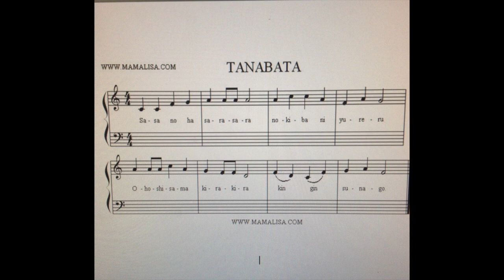Tanabata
This song is part of the grade 2 unit "Music from Around the World."